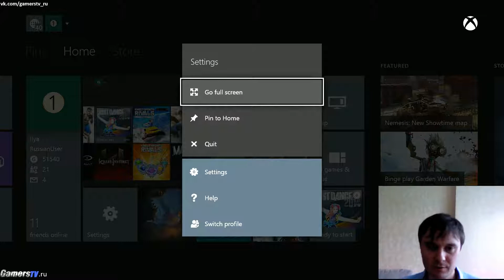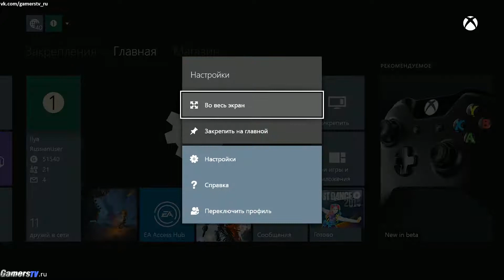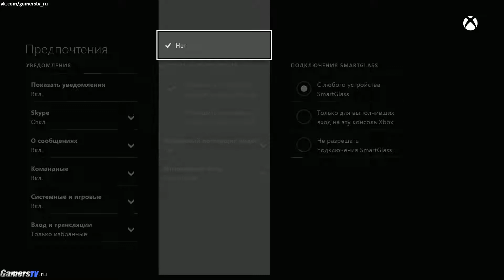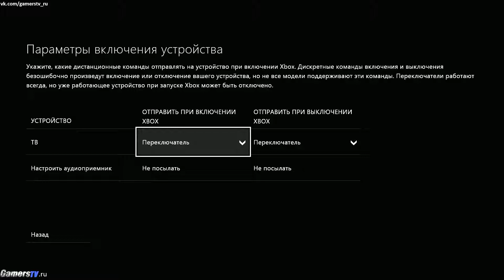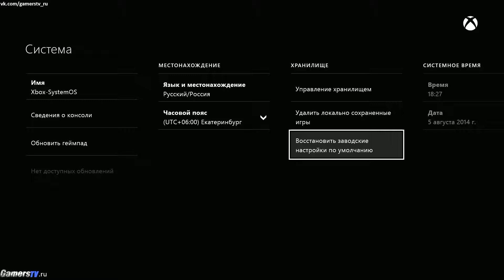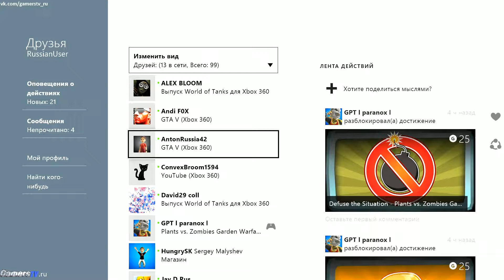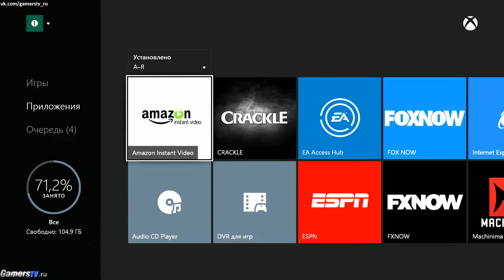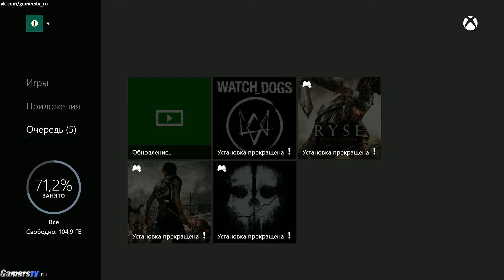Xbox One русская прошивка обзор рекомендации по первоначальной и последующей настройке изучение меню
СРАВНЕНИЕ КОНСОЛЕЙ НОВОГО ПОКОЛЕНИЯ PS3 VS XBOX 360, PS4 VS XBOXONE ЧАСТЬ 1-2